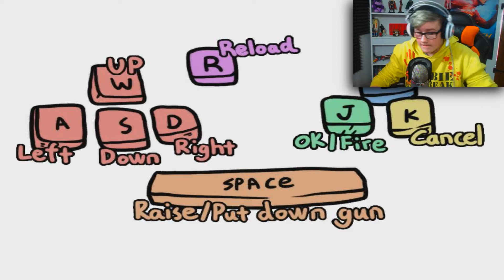A NEW LOW | Kio's Adventure #1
Such a twisted little game. But it's still awesome!